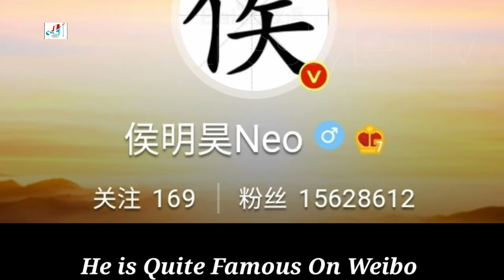Neo Hou Lifestyle (A Girl Like Me) Biography, Net Worth, Age, Girlfriend, Height, Weight, Hobbies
Hou Ming Hao, also known as Neo Hou, is a Chinese actor, singer and model. He was a former SM Entertainment trainee in 2012. In 2014 he debuted as a member of the Chinese boyband Fresh (极客少年团) but left in 2016 to pursue his solo career.

Hou Minghao was born in Beijing, China. He attended Beijing Contemporary Music Academy.
He is best known for his roles in the film "The Devotion of Suspect X"; and in the dramas "Cambrian Period" (2017), "When We Were Young" (2018) and "The Lost Tomb 2: Explore With the Note" (2019).

On December 17, 2019 he won the “Fashion Icon Prize” at the IFENG Fashion Selection Award Ceremony.

TV Series
Luo Hua Shi Jie You Feng Jun (2022) as Jin Xiu
Our Times (2022) as Pei Qinghua
Reading Class (2021) as Lu Xingchen
People's Property (2021) as Lin Xiaowei
A Girl Like Me (2021) as Rong Xia
Psych-Hunter (2020) as Jiang Shuo
The Lost Tomb 2: Explore with the Note (2019) as Wu Xie
A Chinese Ghost Story (2019, post-production) as Ning Caichen
When We Were Young (2018) as Hua Biao
Inference Notes (2017) as Mi Kaka
Rakshasa Street (2017) as Bai Jingxuan
Cambrian Period (2017) as Jian Zi
The Monkey King: Land of Beauty (2017, post-production) as Tang Seng

Turkish Translated